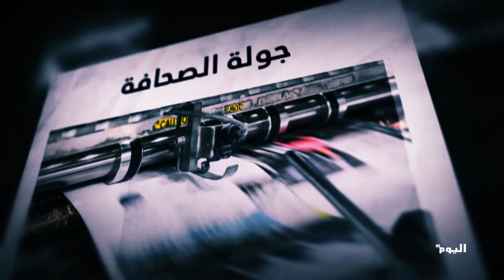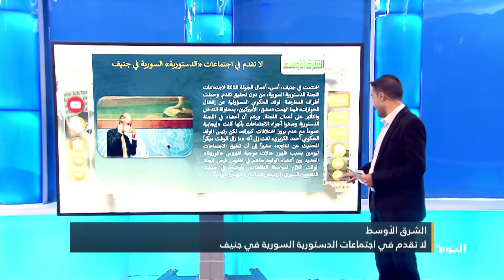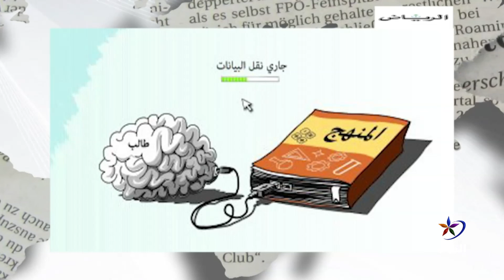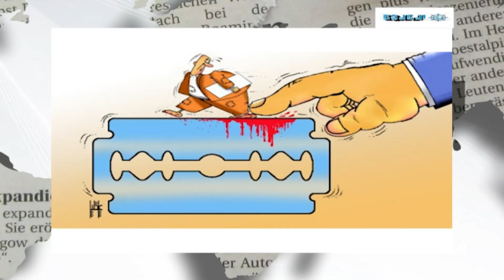أهم الأحداث والمواضيع التي أوردتها الصحف العربية والعالمية 29- 8- 2020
الشرق الأوسط: لا تقدم في اجتماعات «الدستورية» السورية في جنيف
البيان الإماراتية: سوريا على خط الانتخابات الأمريكية مبكراً
وول ستريت جورنال: البنتاغون قرر خفض عدد القوات الأمريكية في العراق إلى الثلث
لوفيغارو: شي جين بينغ يشدد قبضته على الصين
ــــــــــــــــــــــــــــــــــــــــــــــــــــــــــــــــــــــــــــــــــــــــــــــــــــــــــــــــــــــــــــ
للمزيد من المواضيع يرجى زيارة منصات التواصل الاجتماعي لقناة اليوم:

تابعوا قناة اليوم على التردد:
 12687_27500 (H) _NILESAT